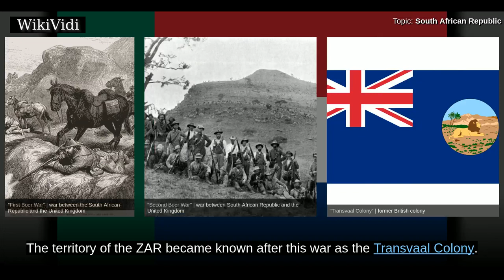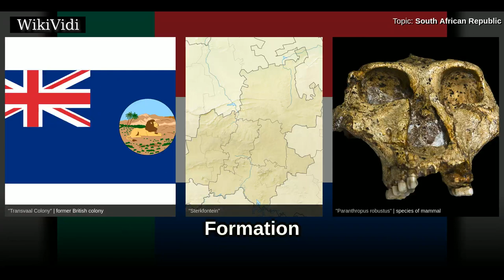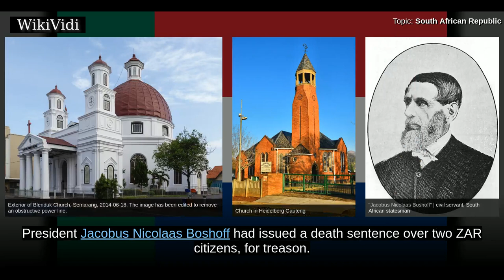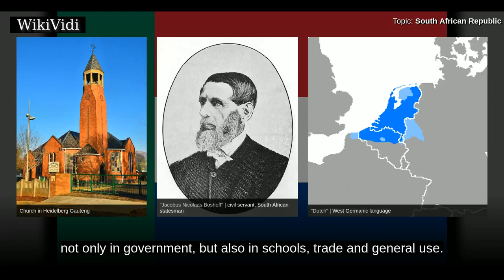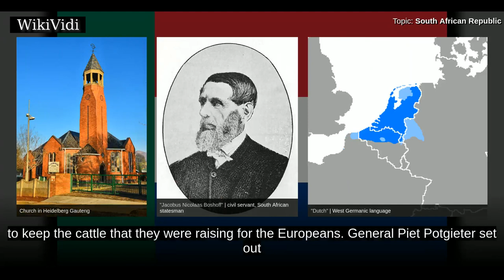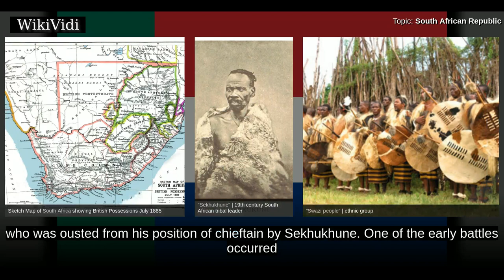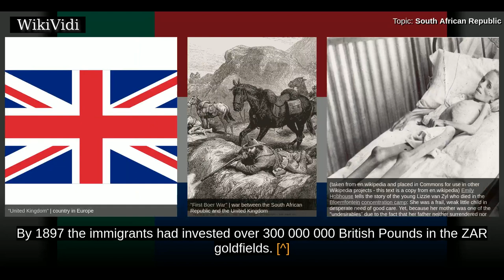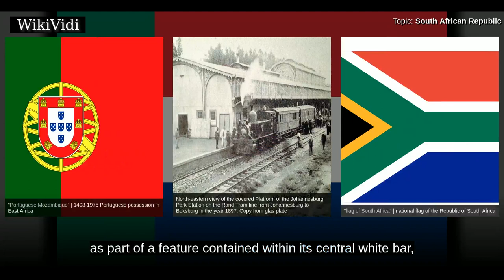SOUTH AFRICAN REPUBLIC - WikiVidi Documentary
The South African Republic , often referred to as the Transvaal and sometimes as the Republic of Transvaal, was an independent and internationally recognised country in Southern Africa from 1852 to 1902. The country defeated the British in what is often referred to as the First Boer War and remained independent until the end of the Second Boer War on 31 May 1902, when it was forced to surrender to the British. The territory of the ZAR became known after this war as the Transvaal Colony. After the outbreak of the First World War a small number of Boers staged the Maritz Rebellion by declaring the reinstatement of the South African Republic and aligned themselves with the Central Powers. The rebellion was put down by British forces in February 1915. The land area that was once the ZAR now comprises all or most of the provinces of Gauteng, Limpopo, Mpumalanga, and North West in the northeastern portion of the modern Republic of South Africa.

Shortcuts to chapters:
00:01:19: Zuid-Afrikaansche Republiek (ZAR)
00:02:14: Transvaal
00:03:24: Early history
00:04:01: Formation
00:04:46: Independence
00:05:16: Expansion
00:05:46: Constitution and laws
00:06:45: Religion
00:08:12: Citizenship
00:09:53: Racialism
00:10:54: Language
00:12:43: War with Mapela and Makapaan, 1854
00:17:33: Civil War, 1861–1864
00:18:16: Sekhukhune War of 1876
00:19:34: First Boer War, 1880–1881
00:22:12: Malaboch War
00:22:41: Second Boer War, 1899–1902
00:24:41: Economy and transport

Copyright WikiVidi.